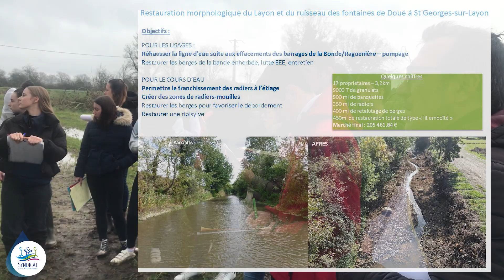Visite des étudiants de l'ESA au bord du Layon, pour la préservation des milieux aquatiques, 2024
Nous participons à former les étudiants sur le terrain afin qu'ils s'approprient les notions de bassin versant, continuité écologique. Nous abordons aussi l'état des masses d'eau et les mesures agro_environnementales qui participent à améliorer la qualité de l'eau.